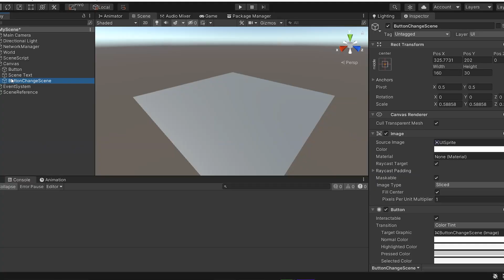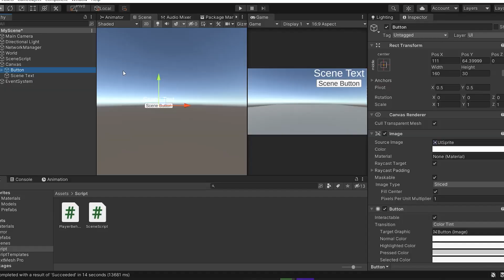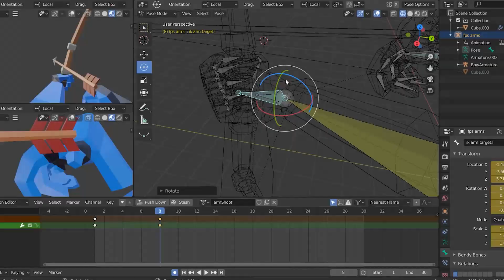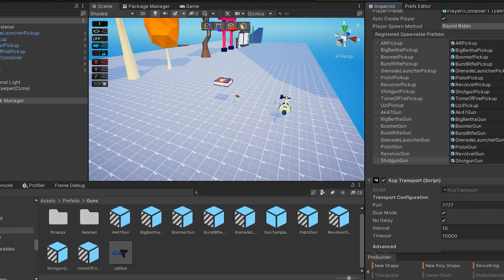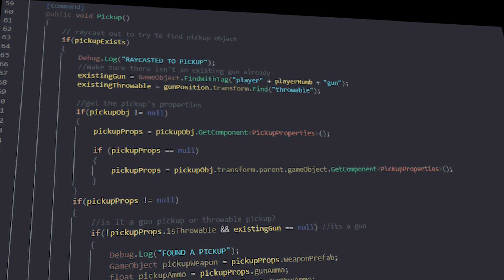Making My Dream Online Multiplayer Game | Indie Game Devlog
Your mother is an online implementation